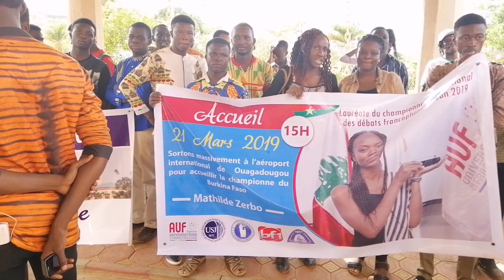Mathilde Zerbo, lauréate : Réactions des siens